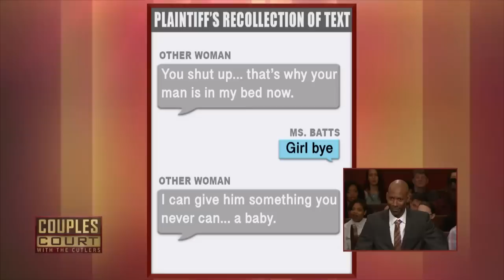Woman Feels Boyfriend Was A Little Too Close With Former Roommate (Full Episode) | Couples Court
BATTS V WAUGH: A polygraph examiner gets to the truth when a New York woman brings her boyfriend to court, concerned he's cheating with her friend and former roommate.